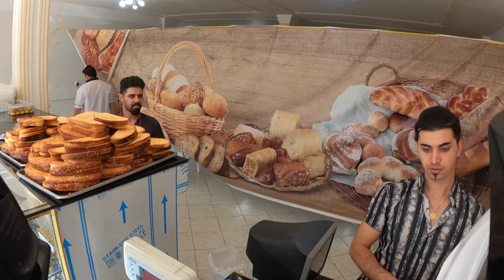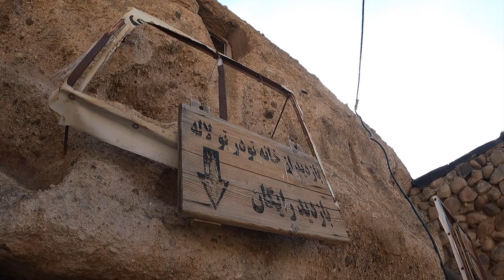Moto ADV-Iran 2023 day5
Плана за днес беше да посетим каменото село Кандован,от там през  гр.Тебриз и най-стария базар на повече от 2000 год.И да продължим,до където стигнем.Деня приключи в пустинята близо до Занджан на палатка.